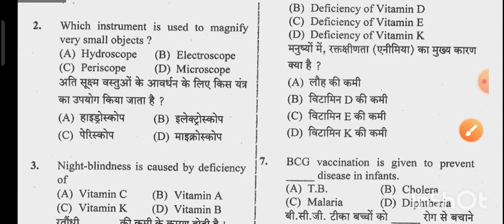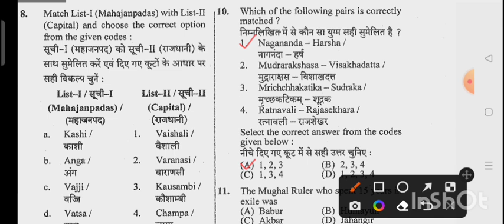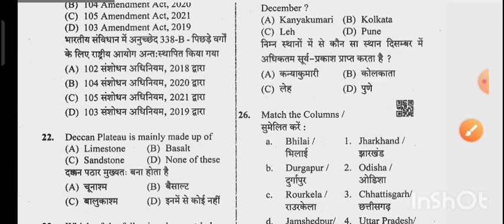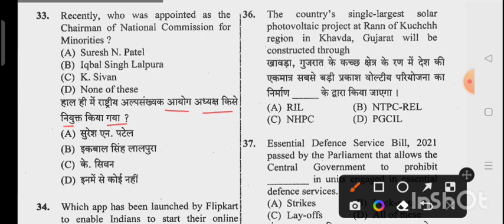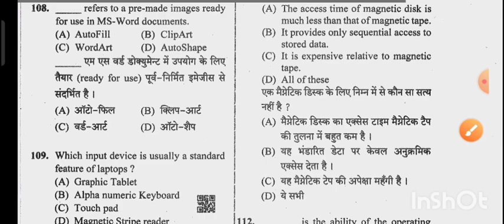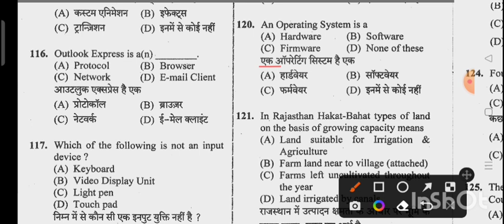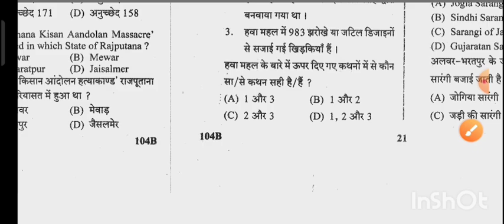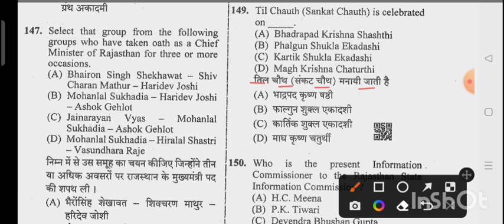Rajasthan CET 7 January 2023 1st Shift Paper/Rajasthan CET 8 January 2023 Full Paper Answer key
Instagram per follow Karen

cet, cet kya hai,
cet rajasthan raj.
cet form kaise bhare, raj.
cet complete detail in hindi,
cet classes,
cet latest update,
cet preparation,
12th cet exam information 2022,
cet syllabus, cet rajasthan 2022,
cet rajasthan cet 12th level notification, cet 12th level syllabus,
cet 12th,
cet 12th लेवल online classes for cet,
raj cet classes online 2022, rsmssb cet classes, cet classes 2022,
rajasthan cet notification 2022 latest news,
rajasthan cet marathon class 2022, rajasthan cet 2022 strategy class, rajasthan cet 2022 daily class,